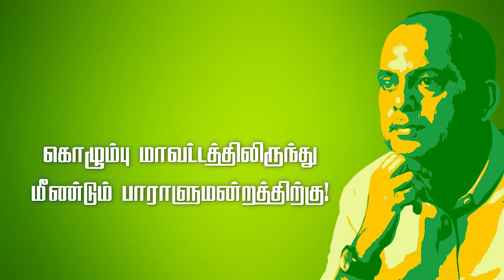Hon. S.M. Marikkar MP | General Election Commercial 2024 | Dates Issue..